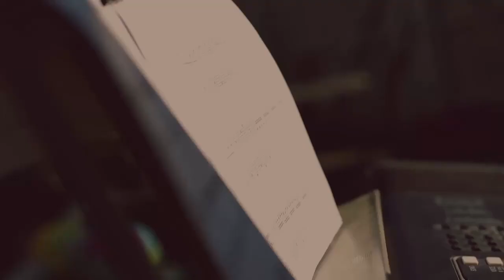Pepper - Spring Recital Video - 2024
Pepper

Vocal/Violin/Piano
Violin Instructor - Mary Cargil
Piano Instructor - Sandy Cargil

Private Lessons